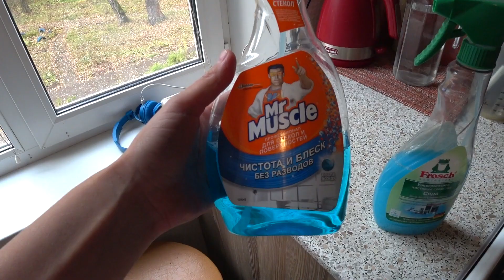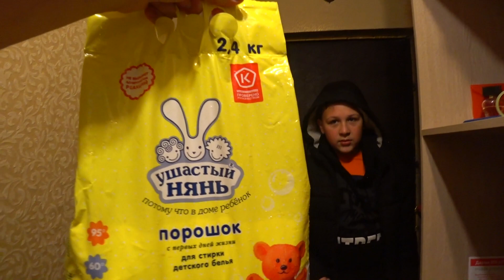VLOG: Мотивация на уборку /Покупки /Отдала в ремонт / 06.11.20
Помощь на развития канала: Сбербанк- 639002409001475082